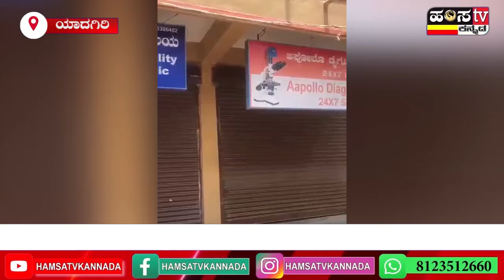ಕಲ್ಕತ್ತಾದಲ್ಲಿ ಸ್ನಾತಕೋತ್ತರ ವೈದ್ಯ ವಿದ್ಯಾರ್ಥಿನಿ ಮೇಲೆ ನಡೆದ ಅತ್ಯಾಚಾರ ಮತ್ತು ಕೊಲೆಯಂತ ಘೋರ ಕೃತ್ಯ